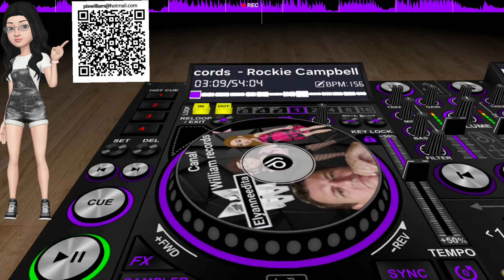Rockie Campbell - Especial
No canal
William Records

Cultura do Maranhão

O reggae teve grande repercussão no Maranhão a partir dos anos 1970, em especial pelos moradores da ilha de São Luís. Há hipóteses de que o reggae tenha chegado pelas ondas de rádio emitidas do Caribe, ou por marinheiros que, descendo no porto, traziam discos para São Luís.